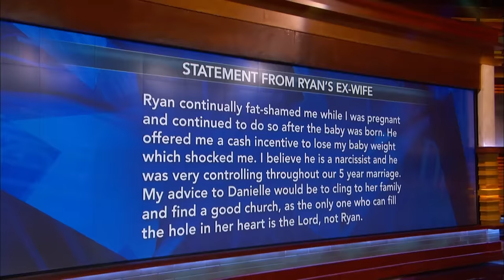Dr. Phil Takes on Narcissists | Best of Compilation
Seanna says her 25-year-old daughter, Corinne, compares herself to Gandhi and believes she’s so special that she deserves to star in her own reality show -- but is she in need of a reality check? Corrine admits to her own narcissism and says that at her age the world should revolve around her. Danielle is six-and-a-half months pregnant with her first baby and says her boyfriend Ryan is a narcissist and a possible sociopath. Rosemarie is a mom of three and engaged to be married to Brian -- she's also a self-proclaimed narcissist who admits that she seldom considers anyone else’s feelings. Can Dr. Phil help these narcissists?